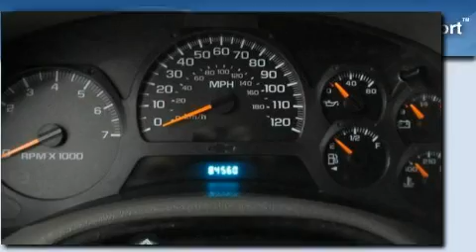2004 Chevrolet TrailBlazer Beaverdale PA 15921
We have been honored to serve the Beaverdale PA area , we promise that your experience at our dealership will exceed your expectations !

 Year : 2004
 Make : Chevrolet
 Model : TrailBlazer
 Engine : 6-Cyl 4.2 Liter
 Trans . : Automatic
 Exterior : Silver
 Miles : 84,407
 Interior : Gray
 Stock : 384558

 Buds Auto Sales
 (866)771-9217